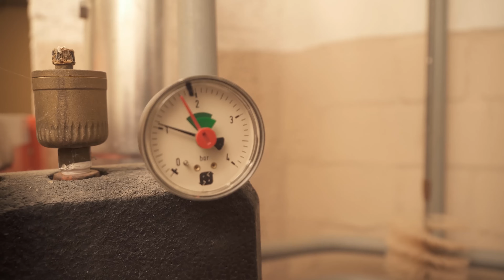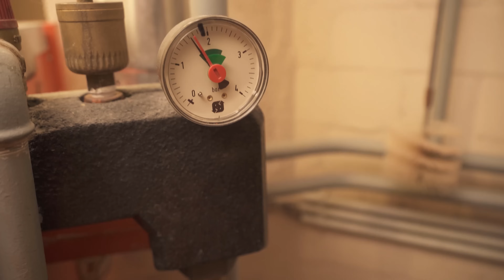Heizung Wasser nachfüllen - So kannst du deine Heizung auffüllen ✅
Du möchtest Wasser nachfüllen bei deiner Heizung? - In diesem Video zeige ich dir, wie es funktioniert - Anleitung!

Hast du eine Heizung, bei welcher der Systemdruck nicht mehr stimmt? Dann musst du einmal Wasser nachfüllen. Wie genau das funktioniert, zeige ich dir in diesem Video! Im ersten Schritt solltest du dafür einmal deine Heizkörper entlüften, damit auch wirklich die gesamte Luft aus dem System ist. Danach gehst du an deine Hauptheizung und verbindest den Wasseranschluss mit einem Wasserhahn. Bei einigen alten Heizkörpern ist der Schlauch direkt montiert, auch wenn das heute gar nicht mehr so zulässig ist, da du einen Systemtrenner dazwischen bauen musst! Wenn du jetzt den Wasserschlauch an deine Heizung sowie an den Wasserhahn montiert hast, musst du einmal den Wasserhahn aufdrehen und auch an der Heizung selber den Hahn aufdrehen, damit du deine Heizung auffüllen kannst. Jetzt sollte das Wasser dann langsam in deine Hauptheizung einfließen.

An dem Manometer kannst du jetzt den Druck beobachten und warten, bis dieser die korrekte Bar-Zahl erreicht hat. Dafür hast du auf deinem Manometer eine Skala auf der entweder ein roter Strich ist oder eventuell sogar ein grüner Bereich. In diesem sollte sich der Druck aufhalten. Pauschal kann man sagen, dass die Heizung in einem Einfamilienhaus meist zwischen 1 und 2 Bar Druck benötigt. Wenn der gewünschte Druck erreich ist, schaltest du das Wasser einmal aus. Jetzt wird der Wasserhahn abgedreht sowie das Ventil an der Hauptheizung wieder geschlossen, damit das Wasser nicht direkt wieder entwicht. Wenn möglich solltest du jetzt noch den Schlauch abbauen und beiseite legen. Und danach hast du bei deiner Heizung auch schon erfolgreich Wasser nachgefüllt und der Druck sollte wieder vorhanden sein!

Wenn du dir bei der Vorgehensweise doch etwas unsicher bist, hole dir lieber einen Heizungsmonteur, damit dieser das Wasser nachfüllen erledigt!